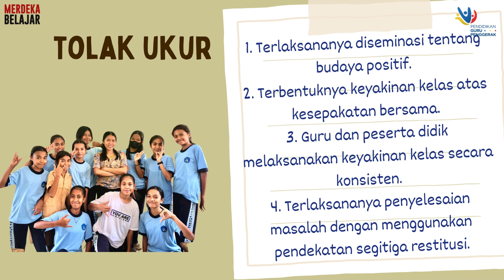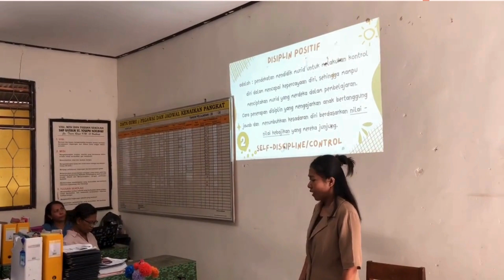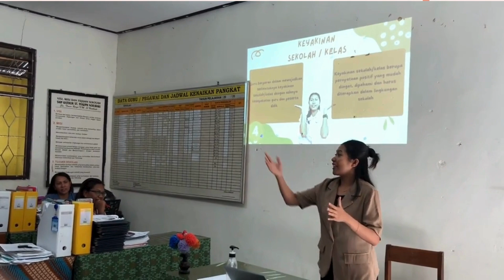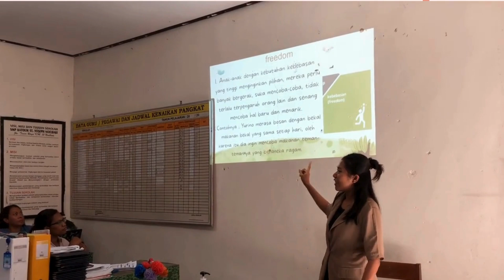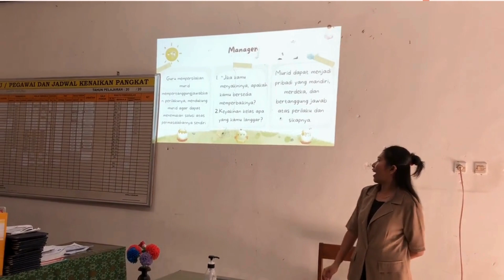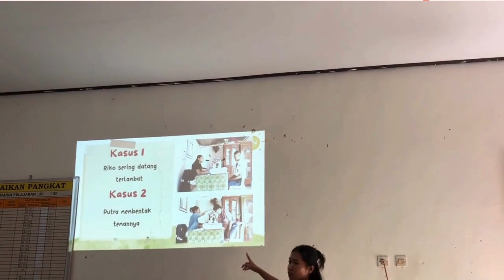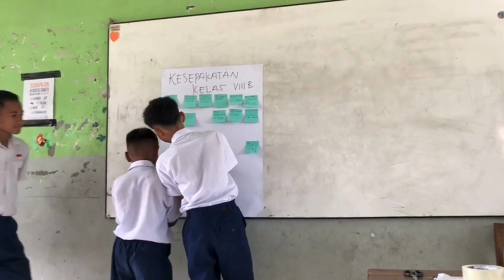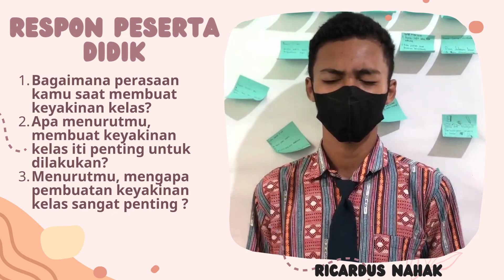AKSI NYATA MODUL 1.4 TENTANG MENERAPKAN BUDAYA POSITIF DI SEKOLAH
Mary Senlitanto, S.Pd.,Gr